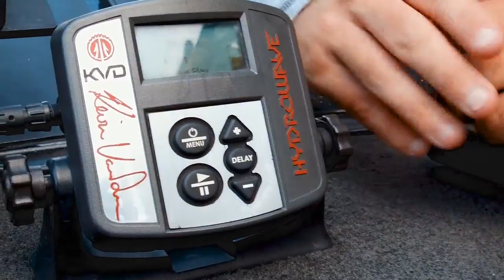Stray Casts October 23, 2019 featuring Bassmaster Elite Series Pro Bill Lowen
This is the October 23, 2019 episode of Stray Casts Outdoor Cartoon Television. Tonight, Bassmaster Elite Series Professional Bill Lowen!
Bill Lowen  -
Other cool stuff for you to check out:
Google Music Play
Tune-In